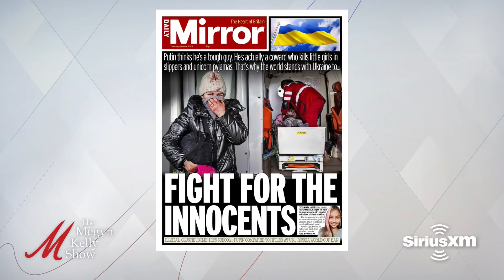Putin's Madness and Next Moves, and Biden's Massive Speech, with Michael Knowles and Garry Kasparov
Megyn Kelly is joined by Garry Kasparov, former chess champion and pro-democracy activist, to talk about how Vladimir Putin is displaying the characteristics of a madman, why the Ukraine invasion already signals we're in World War III, why dictators never ask "why" and always ask "why not," how Europe and the world is reacting to Putin's invasion, what Putin's next moves are, America's role in the world, and more. Then, Michael Knowles, host at The Daily Wire, to talk about Biden's consequential speech tonight for the State of the Union, the COVID restrictions suddenly being dropped now, the hysterical response to Ukraine invasion media coverage, and more. Finally, Seth Huston, swimming coach at Rice University, joins to talk about transgender swimmer Lia Thomas breaking records, what the NCAA will and should do next, and more.